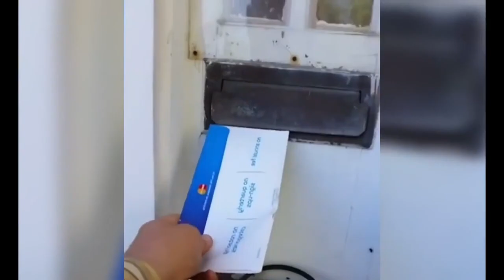Animali divertenti-funny animals